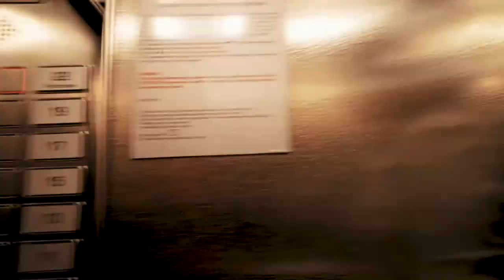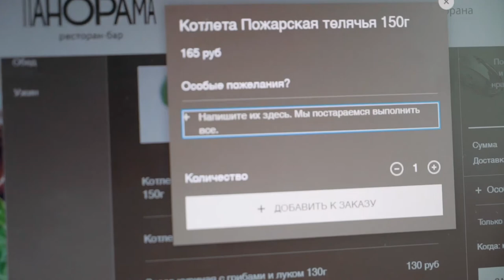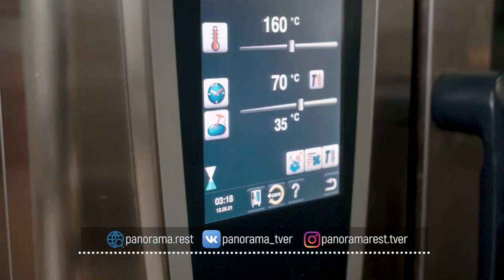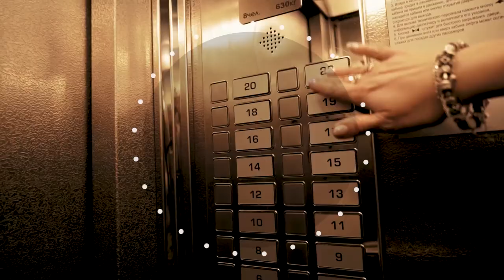Жизнь прекрасна - 06.05.20